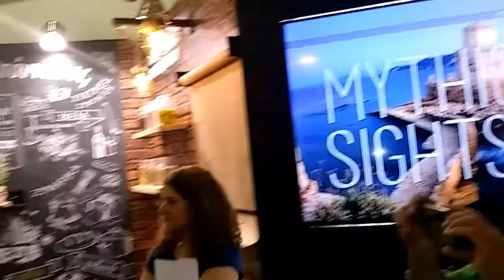Η Γορτυνία στην έκθεση "Ελλάδος Γεύση". ΠΑΤΙΝΑΔΑ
Σάββατο 20 Μάη 2017
Πατινάδα, με την κομπανία του Γορτύνιου κλαρινίστα Παν. Λιακόπουλου Μαυρέλια και την συμμετοχή των παρευρισκομένων Γορτύνιων και φίλων.